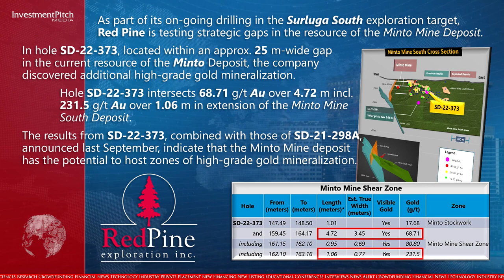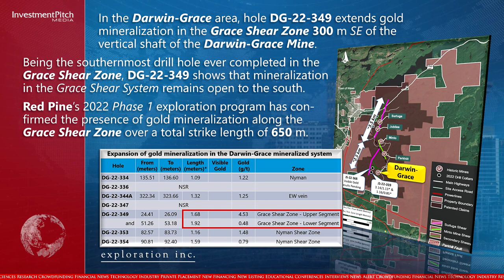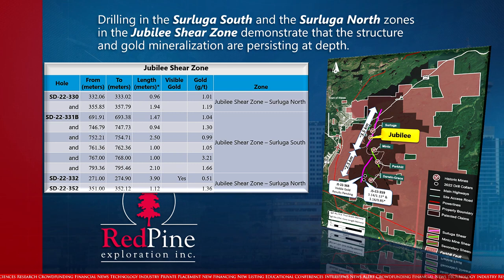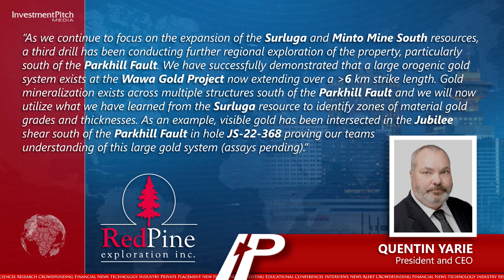Red Pine Exploration reported results from its 2022 Phase 1 exploration program Wawa Gold Project